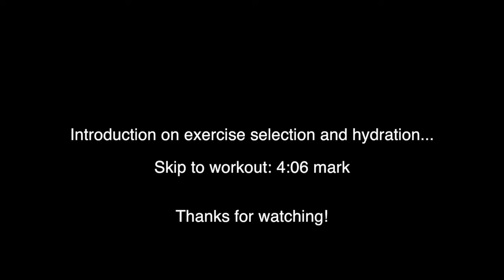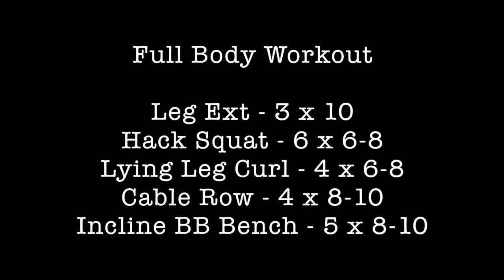Full Body Workout | Physique Development Coaching